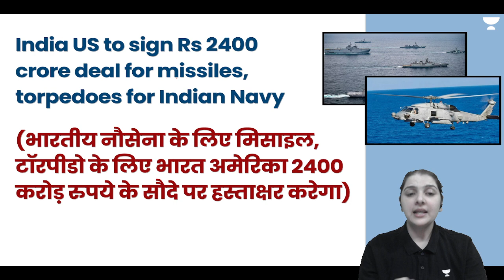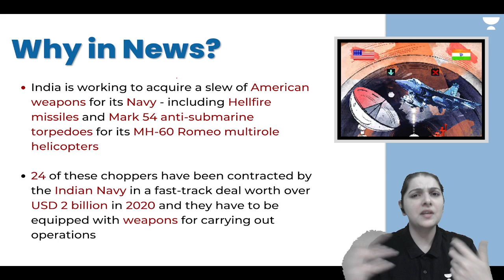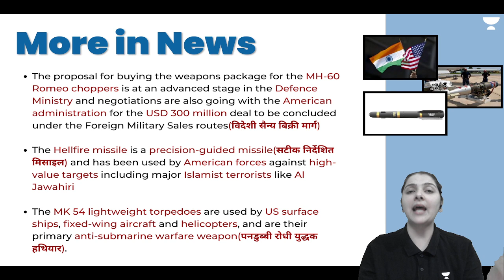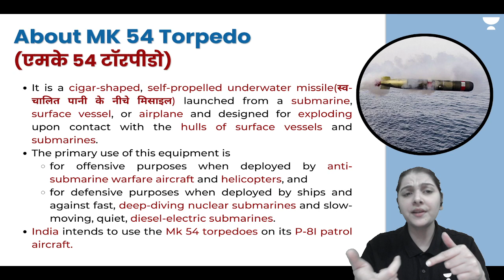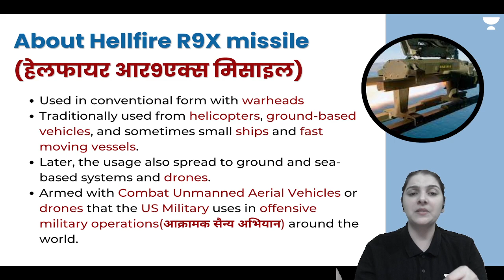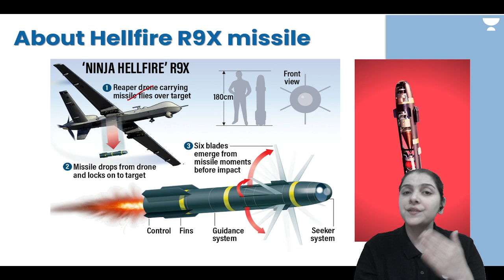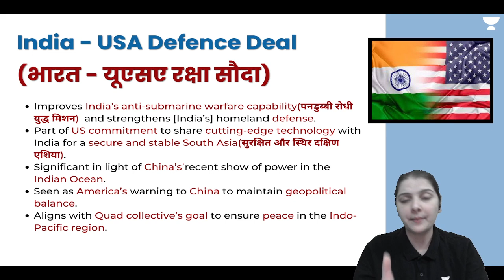2400 Crore deal signed between India and USA | UPSC IR Current Affairs 2023/24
In this video, we cover the announcement of a significant defense deal between India and the United States. The two countries are set to sign a contract worth Rs 2400 crore for the supply of missiles and torpedoes to the Indian Navy. The deal is part of the ongoing efforts to strengthen the defense ties between the two nations and enhance India's maritime security.

The missiles and torpedoes are state-of-the-art technology, designed to meet the specific needs of the Indian Navy. They will be procured from a US-based company and will be used to equip Indian naval vessels. The deal is expected to provide a significant boost to India's defense capabilities and increase the operational efficiency of the Indian Navy.

The video provides an overview of the key details of the deal, including the value, the type of missiles and torpedoes, and the timeline for delivery. We also discuss the broader context of India-US defense cooperation and the strategic importance of the deal for both nations. Overall, this video offers a comprehensive overview of the latest development in the India-US defense partnership.
📢📢 UPSC Mega Bundle
Aspirants enrolling for 12 months and above subscription can avail of the following benefits.
1. Extension: 12 +3 months, 18+6 months
2. Prelims Practice Booklets
3. Quality Enhancement Program
4. Printed Notes

Note: All these benefits are available for learners who enroll for 12 months and above.

📢📢 Abhyas ka Mahasangram
Abhyaas ka Mahasangram is back in April. 5 days filled with free special classes to cover all subjects for UPSC CSE Prelims. Join now and get closer to your IAS dream

📢📢 Unacademy Ultra Combat: Live Scholarship Test for UPSC CSE Prelims aspirants

✅ Win exciting rewards
✅ Questions and video solutions by Top Educators
✅ Gamified Test with real-time All India Ranking

📢📢 UAIPMT: To help learners with testing their prelims prep Unacademy is conducting Uncademy All India Prelims Mock Test, in both online and offline mediums. Learners can enroll for free and test their prelims prep.
Call Shivangi Gautam's team on 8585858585 and take your UPSC CSE Preparations to the next level.